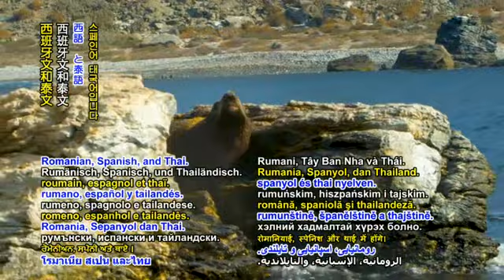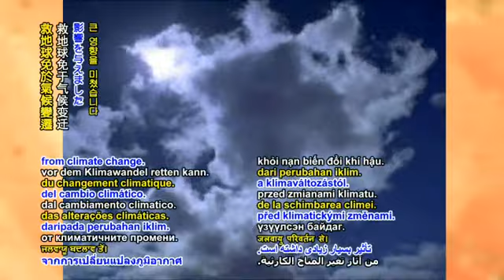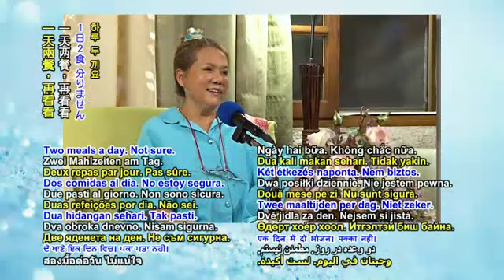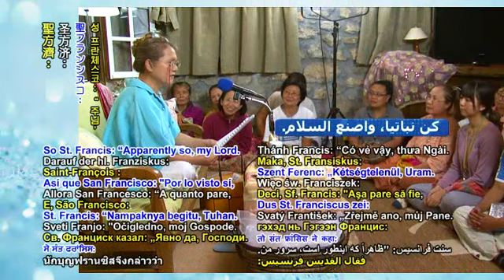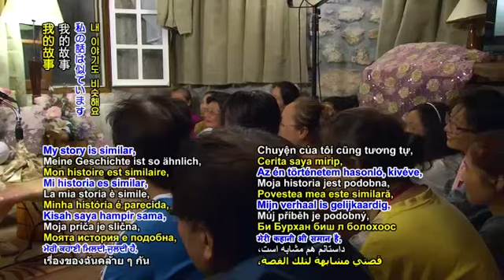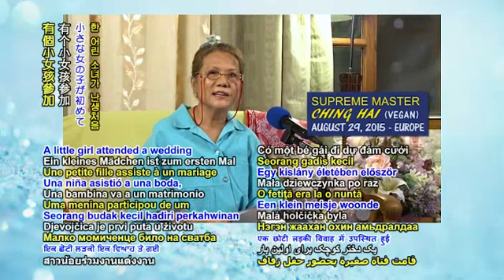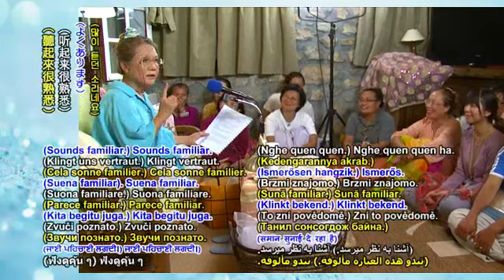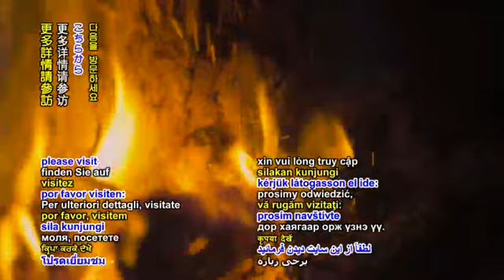Master Tells Jokes and Buddhist Stories: A Monk Called Celestial Jewels (Part 1 of 2)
France - August 29, 2015